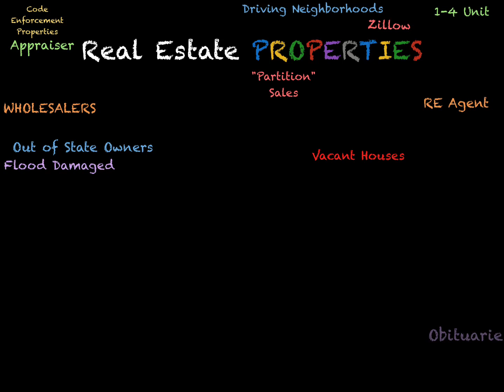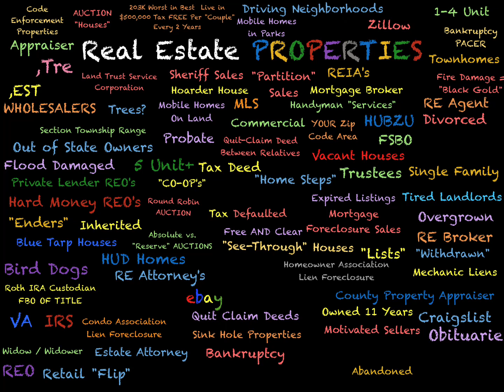Real Estate People PROPERTIES 🏡🏚🛖🏰⛺️🏘🏖 and Paperwork Type Style Criteria Use Sources Resources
The Three Pillars of Real Estate People PROPERTIES and Paperwork. Types, Styles, Criteria’s,  Uses, Sources, Resources and Yes of Course Location, Expandability and Terms… 😉🤑😎
GotProperty? GotPeople? GotPaperwork? February and August
YOUandMeRealty.com/RE-people-properties-paperwork